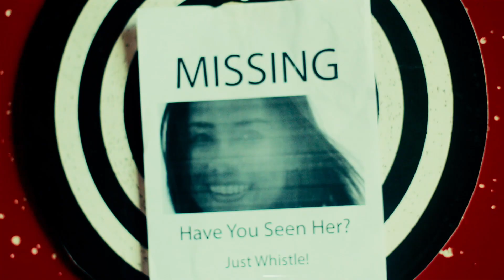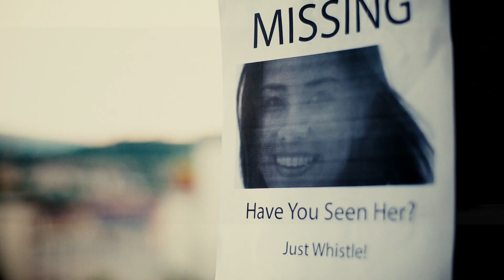The Delay In The Universal Loop - Sacred Gurl (Official Video)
Director: Michele Salvezza
Starring: Mai Nakazato, Arcangelo Buonanno

Artist: The Delay In The Universal Loop
Track: Sacred Gurl
Album: Esplendidos! EP
Saxophone: Vincenzo Saetta